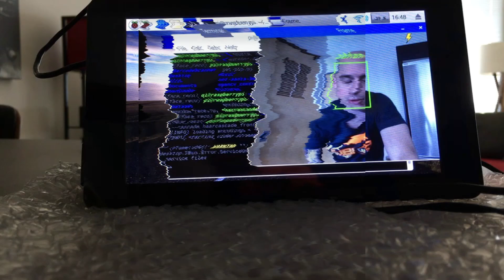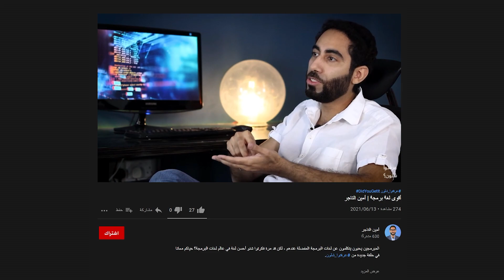برمجة انترنت الاشياء | أمين التاجر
البرمجة تكون مختلفة تماما اذا بدينا نطور حق تطبيقات الكترونية ، يا ترى مر عليكم موضوع انترنت الأشياء؟ ، حياكم معانا في حلقة جديدة من عرفتوا_شلون.

اذا عجبتك هاي الحلقة من "عرفتوا شلون" ، طقوا على اللايك و السبسكرايب ، و لاتنسون تطرشون الحلقة حق ربعكم و اهلكم عشان يستفيدون و شغلوا النوتفيكيشن علشان تدرون عن الحلقات الجديدة و الياية.

Programming is a different paradigm when you start building for hardware devices, ever heard about the Internet of Things (IoT)?, in this episode of DidYouGetIt we’ll explore what that is, this show is in Arabic but with professional English subtitles.